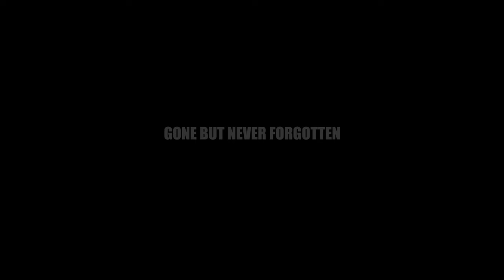No mannerz & Lil Gwopboy - Lifestyle